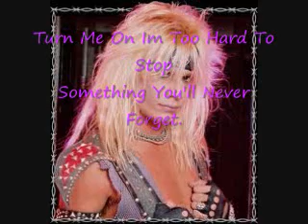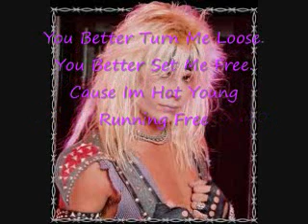Live Wire - Motley Crue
Artist: Motley Crue
Song:Live Wire
Album :Too Fast For Love
Year:1981